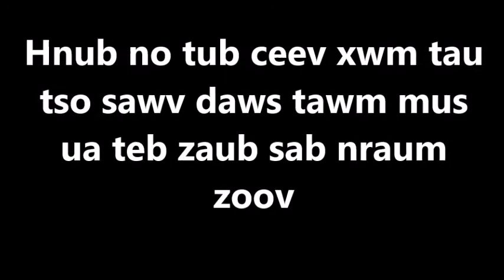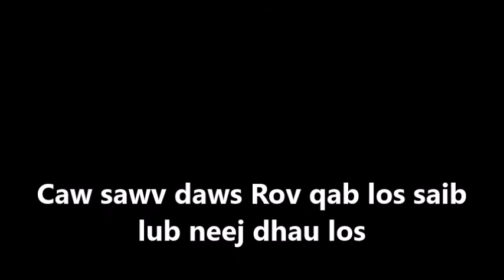3 xyoo Hmoob noom qhais 158 leej part 10